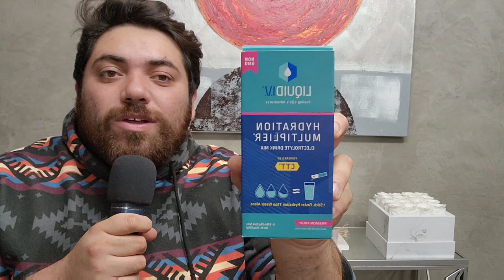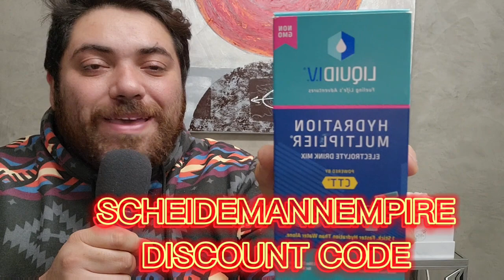Candiace Dillard IS DISGUSTED BY Gizelle Bryant pulling and "Amber Heard" on her husband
real housewives of potomac candiace dillard ashley darby Gizelle Bryant bravo bravo tv reality show hot topics pop culture tea channel pop news entertainment the real andy of beverly hills the real housewives of beverly hills the real housewives of potomac the real housewives of beverly hills season 12 bravo tv shows rhobh season 12 kyle richards.

PARTNERSHIPS:
1. LIQUID IV GO TO:

2. ROSE FOREVER

FACEBOOK.COM/REALANDYBH

TIKTOK.COM/@REALANDYBH

I LOVE YOU LOL!!! AND LET'S TALK ABOUT THIS MESS!❤rhop